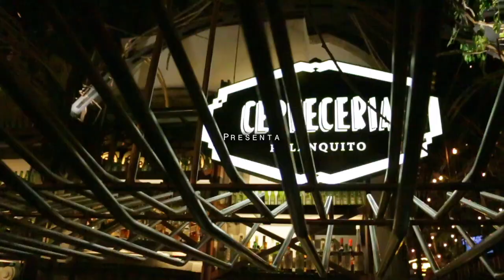Apertura Cerveceria Polanquito